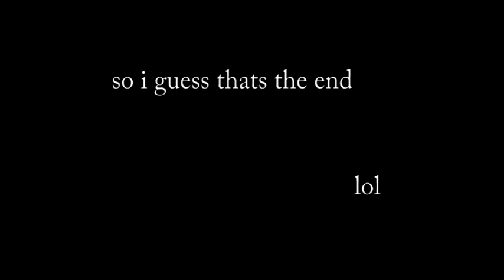SQUID GAME? IN REC ROOM! :o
Today we play Squid Game?
But in Rec Room
With my friends: Toby and Daniel (im sure you heard their names in the vid anyway)

Super Metroid: Planet Zebes Interior